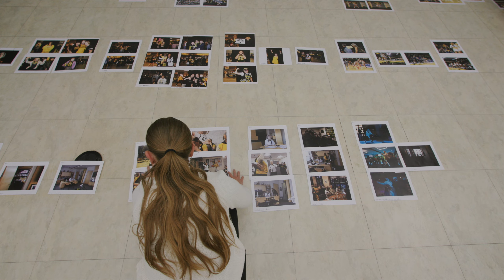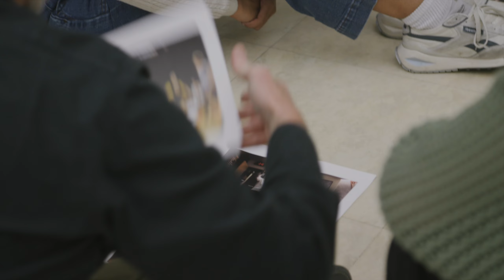Iowa students go behind the scenes to document women's basketball team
The Daily Iowan is publishing a photo book that documents the women's basketball team's 2023-24 season. The book also features over a dozen essays from guests including Billie Jean King, Lisa Bluder and Holly Rowe.

More Than a Moment: Elevating the Game with Iowa Women’s Basketball is available for $30
$1 of all pre-sales will be donated to the University of Iowa Stead Family Children’s Hospital.